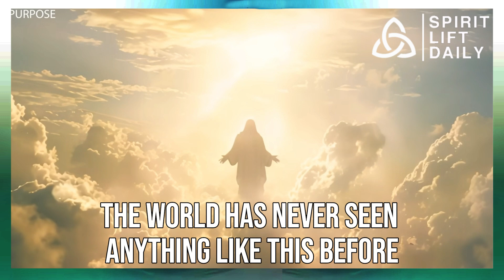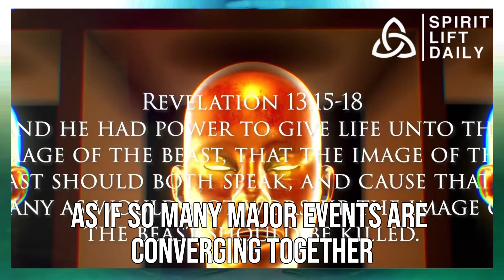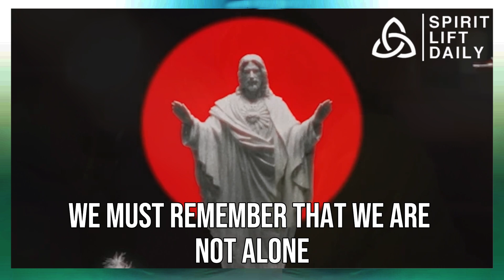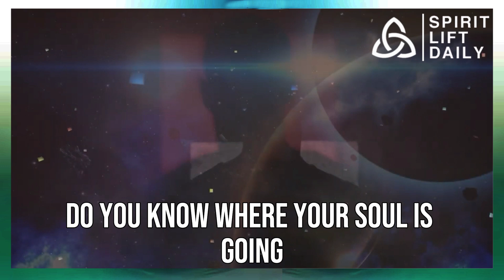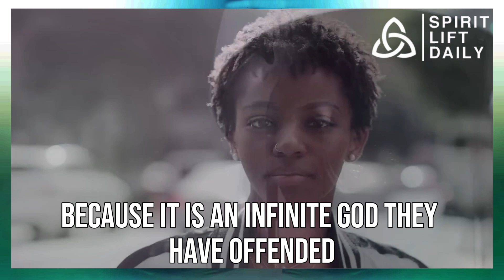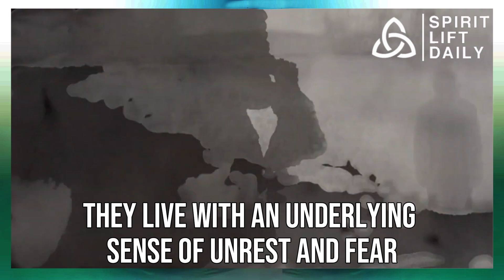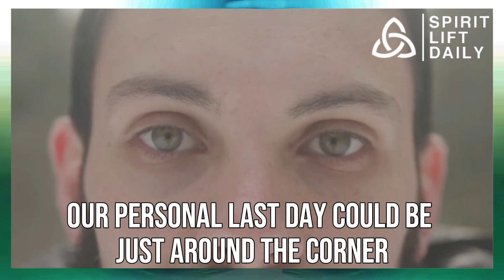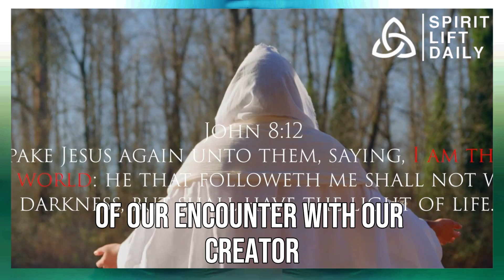Warning: Something Unprecedented Is Happening—Stay Focused! Eyes Open! Don’t Be Distracted